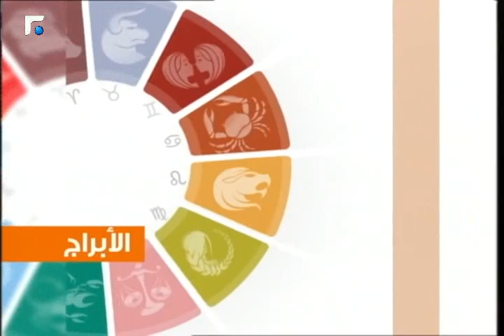عالم الصباح فقرة"كارمن والابراج" 25/03/2014